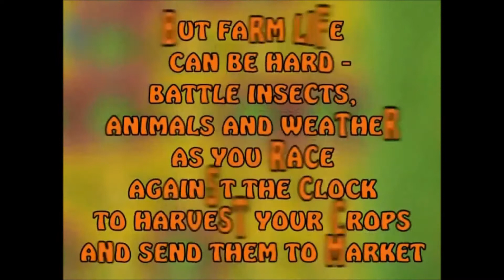Little Farm Trailer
Have a little down-home fun on the Little Farm. Help the Normans adjust to farm life and grow truckloads of vegetables. First you must battle insects, animals and weather as you race against the clock to grow your harvest. Match like-colored patches in your farm field to water plump pumpkins, eggplants and tasty tomatoes. The further your territory expands, the more veggies you can sell. Make matches quickly to find the wild patches of fertilizer that will help expand your Little Farm into one of the great U.S. family farms.